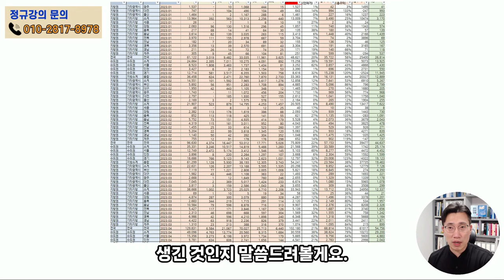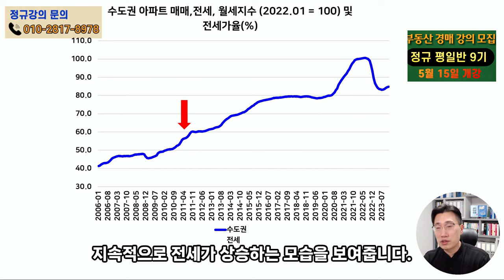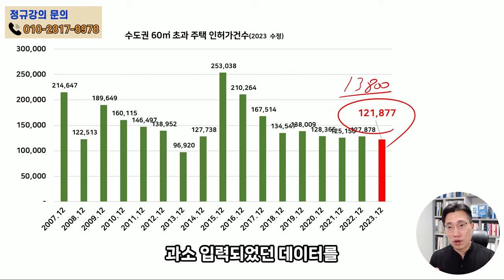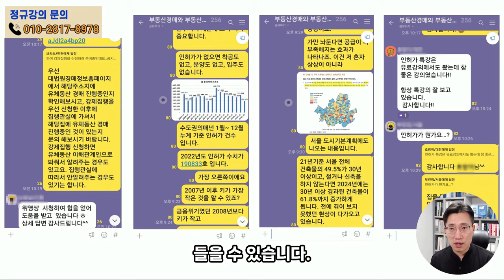서울아파트가격 부동산전망 빗나가 정부 주택 통계 오류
서울아파트가격 전망이 완전히 빗나가게 될까요?
2023년의 정부주택인허가 착공 물량이 잘못 집계되었다고 합니다.
최근 수정된 데이터로 서울아파트 가격 전망이 얼마나 달라질지 살펴보겠습니다.